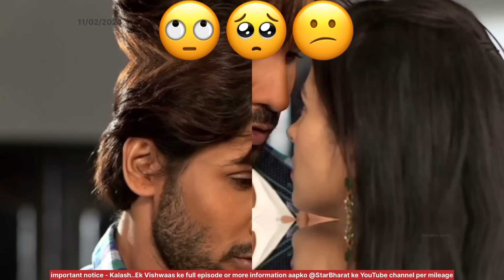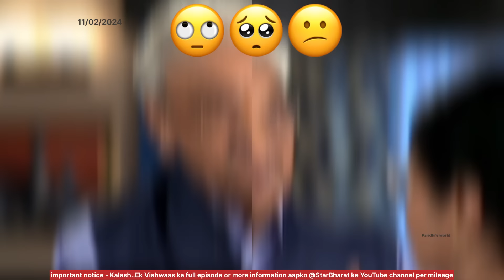review Part-134! || kalash Ek Vishwas | voice over video Paridhi's world review!